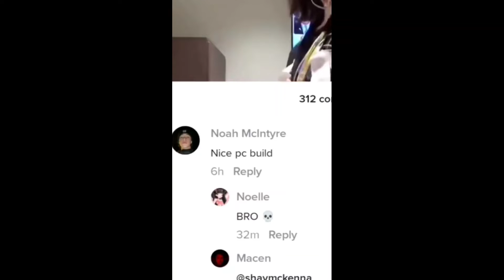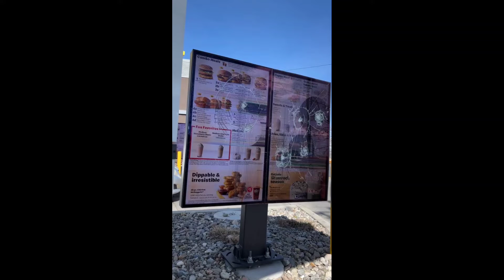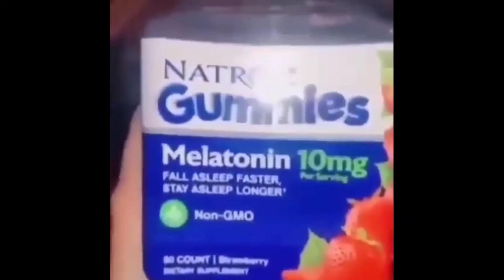Videos that i found on internet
this is just some video that i found on internet, idk the original resources is so don't mad if i don't put credit on it, pls sub so i get motivated to make another this kinda video, have a good day :)